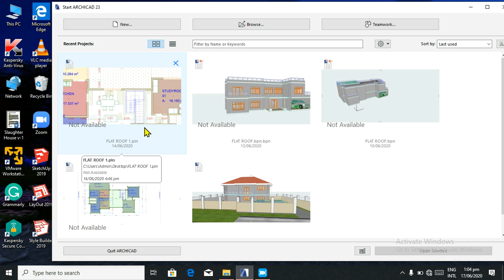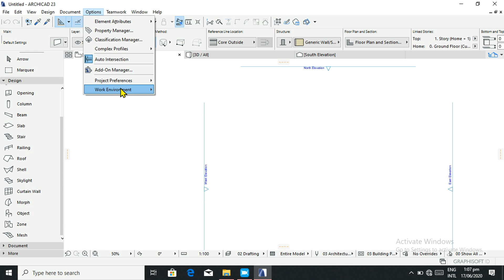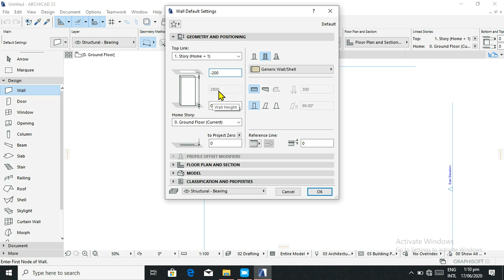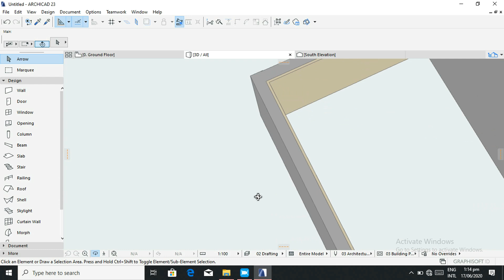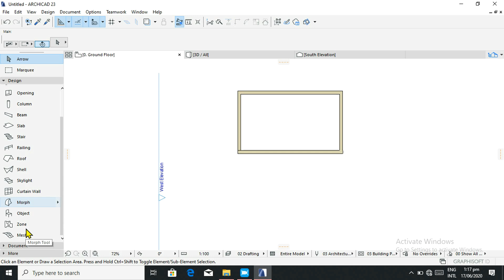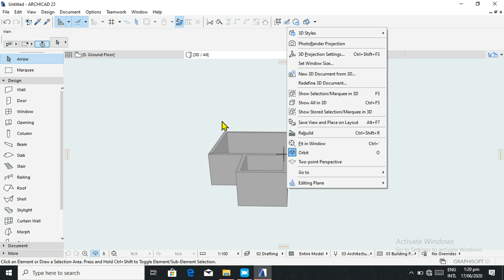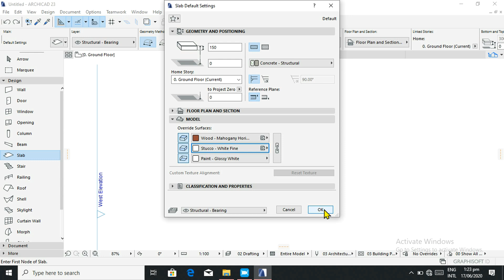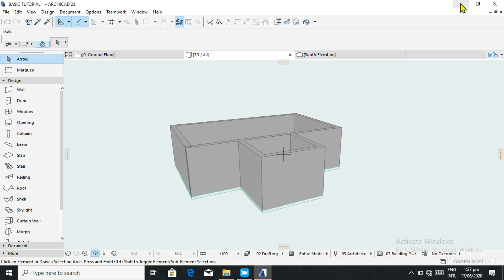How to Create Walls and Floor Slab in ArchiCAD. LESSON 1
Unlock the power of architectural design with our in-depth Archicad tutorial video titled "How to Create Walls and Add Floor Slab." Whether you're a novice or looking to enhance your Archicad skills, this tutorial covers the entire spectrum, from the basics of starting Archicad to advanced techniques like slanting walls and incorporating floor slabs into your 3D models.

### Getting Started:
Embark on your Archicad journey as we walk you through the initial steps. Learn how to start Archicad, choose the right template for your project, and fine-tune project preferences to tailor your work environment. Setting the foundation right ensures a smooth workflow throughout your architectural design process.

### Design Tools Exploration:
Dive into the vast array of design tools Archicad offers. Understand the intricacies of creating walls, exploring different geometries, and perfecting the positioning of walls within your project. This section is a comprehensive guide to mastering the fundamental tools that form the backbone of Archicad's design capabilities.

### Advanced Techniques:
Take your Archicad proficiency to the next level by delving into advanced techniques. Discover how to slant walls, adding a dynamic dimension to your designs. Uncover the secrets of manipulating geometry and achieving precise wall positioning. These skills are the keys to unlocking the full creative potential of Archicad.

### Adding a Floor Slab:
One of the crucial aspects of architectural design is seamlessly integrating floor slabs into your 3D models. Follow our step-by-step instructions as we guide you through the process. Understand the nuances of placing floor slabs in your floor plans, ensuring accuracy and cohesion in your architectural vision.

### Expert Tips and Insights:
Throughout the tutorial, benefit from expert tips and insights that go beyond the basics. Learn time-saving tricks, best practices, and gain a deeper understanding of Archicad's capabilities. Our goal is not just to teach you how to use the software but to empower you with the knowledge to elevate your architectural designs.

### Elevate Your Archicad Skills:
By the end of this tutorial, you'll not only have a solid grasp of Archicad's foundational elements but also possess the skills to implement advanced techniques in your designs. Whether you're an aspiring architect or a seasoned professional, this video provides a comprehensive guide to unleash the true potential of Archicad.

Don't miss out on this opportunity to enhance your architectural design capabilities. Watch our tutorial now and take the first step towards becoming an Archicad expert!